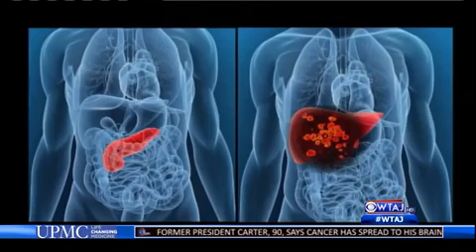Potential Type 1 Diabetes Cure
Philly doctors testing transplant.